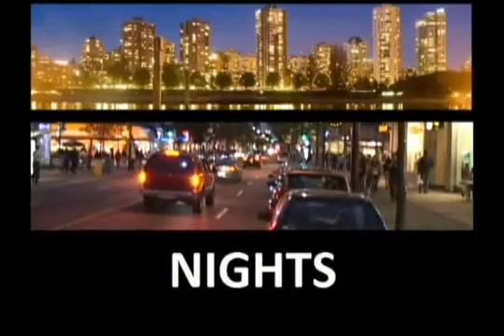Interview with Narges Ashtari (Prishan Foundation) Nov 2011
To read more about the work that Prishan Foundation does, please